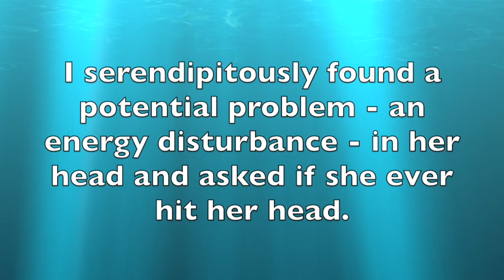Neural Therapy to Head "Turns on LIghts in Brain" Instantly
neural therapy instantly clears old trauma fogging brain